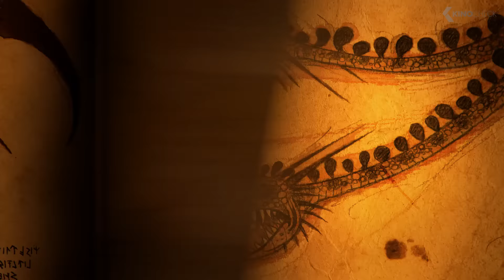Hiccup's Kids want to kill Dragons! Scene - HOW TO TRAIN YOUR DRAGON: Homecoming Clip (2019)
It's been ten years since the dragons moved to the Hidden World, and even though Toothless doesn't live in New Berk anymore, Hiccup continues the holiday traditions he once shared with his best friend. But the Vikings of New Berk were beginning to forget about their friendship with dragons. Hiccup, Astrid, and Gobber know just what to do to keep the dragons in the villagers' hearts. And across the sea, the dragons have a plan of their own...

How to Train Your Dragon: Homecoming (2019) is the new animation movie starring Jay Baruchel, America Ferrera and Gerard Butler.